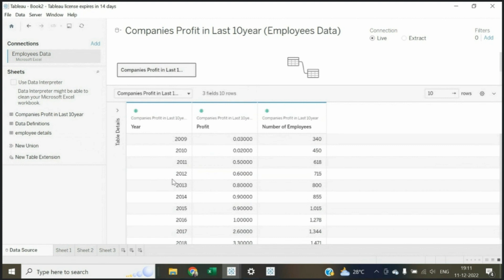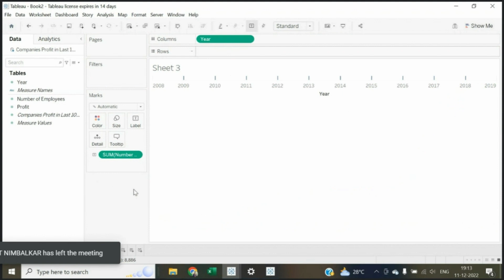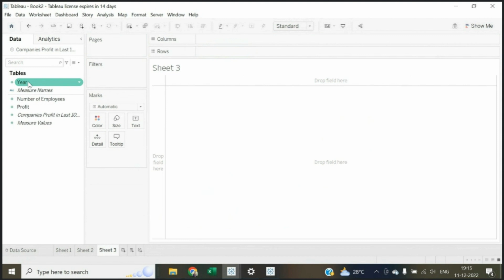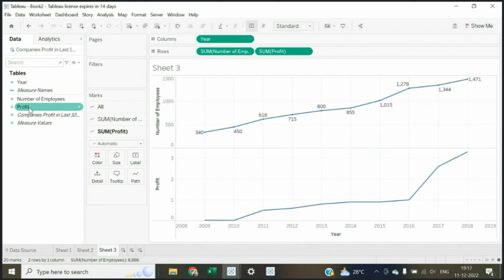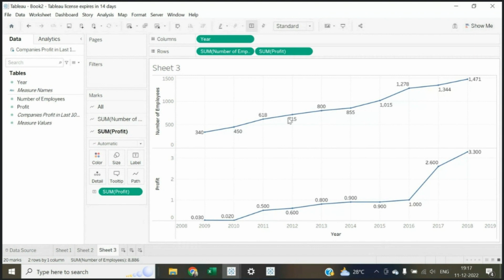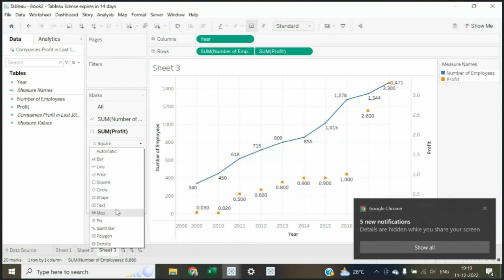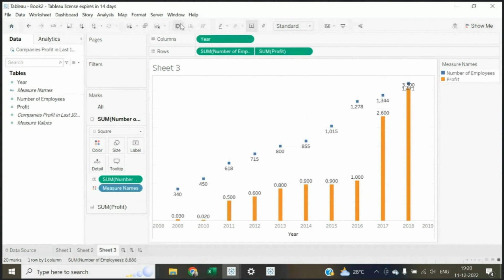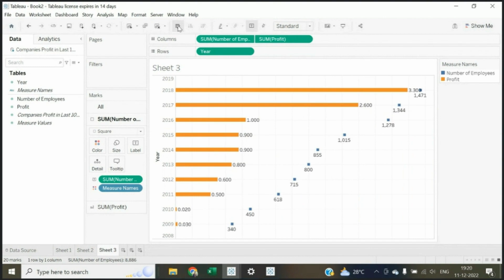Advanced Charts in Tableau | Dual Axis | VisionNLP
Advanced Charts in Tableau | Create Dual Axis Charts in Tableau

Trainer:
Vrushali Pawar
Data Scientist @EXL